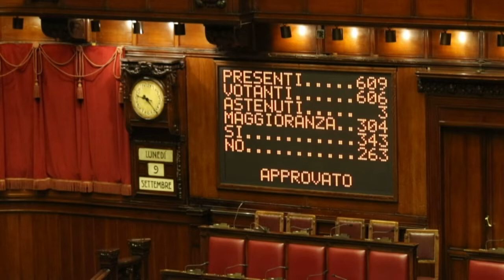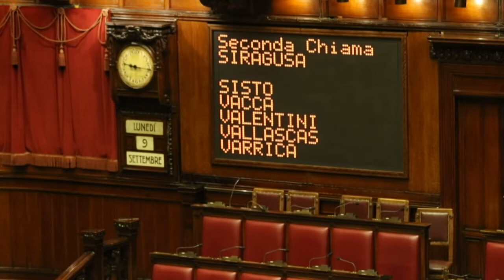Conte tem voto de confiança | AFP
Os deputados italianos concederam um voto de confiança a Giuseppe Conte, primeiro-ministro que formou uma nova coalizão de governo. Esta legislatura deve durar até 2023.